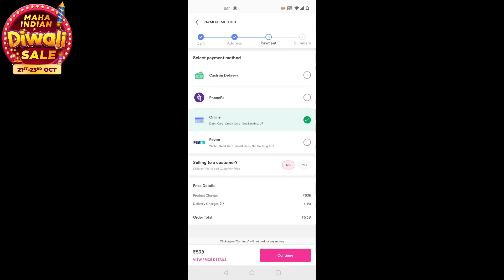meesho maha Indian Diwali sale😍...ఆఫర్లే ఆఫర్లు.. jwellery collection@ismartvinodvlogs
meesho maha Indian Diwali sale😍...ఆఫర్లే ఆఫర్లు.. jwellery collection

Product codes:

s-47323872

s-41644169

s-19962455

s-45366320

s-43499930

s-24903049

Add the product codes which she has used in the video